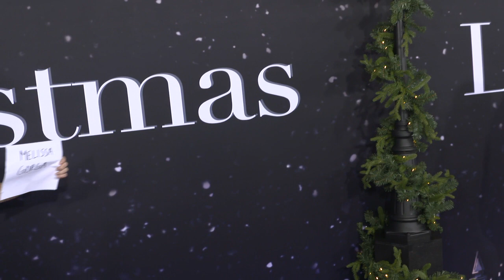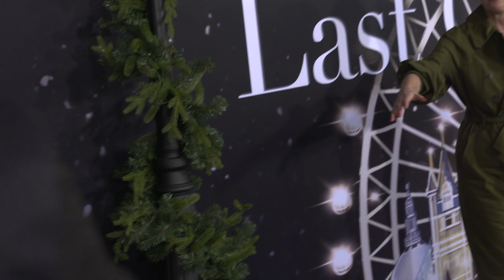Last Christmas Premiere B-Roll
Watch Last Christmas Premiere  B-Roll

Emilia Clarke (HBO’s Game of Thrones), Henry Golding (A Simple Favor, Crazy Rich Asians), Michelle Yeoh and Emma Thompson star for director Paul Feig (A Simple Favor, Spy, Bridesmaids) in Last Christmas, a romantic comedy inspired by a George Michael beat, from a screenplay by Academy Award® winner Thompson (Sense and Sensibility, Bridget Jones’s Baby) and playwright Bryony Kimmings.
Kate (Clarke) harumphs around London, a bundle of bad decisions accompanied by the jangle of bells on her shoes, another irritating consequence from her job as an elf in a year-round Christmas shop. Tom (Golding) seems too good to be true when he walks into her life and starts to see through so many of Kate’s barriers. As London transforms into the most wonderful time of the year, nothing should work for these two. But sometimes, you gotta let the snow fall where it may, you gotta listen to your heart … and you gotta have faith.

Last Christmas features the music of George Michael, including the bittersweet holiday classic of the film’s title. The film will also premiere brand new unreleased material by the legendary Grammy-winning artist, who sold more than 115 million albums and recorded 10 No. 1 singles over the course of his iconic career.

Last Christmas is produced by Feig and Jessie Henderson for his Feigco Entertainment, by BAFTA winner David Livingstone for Calamity Films, and Thompson.

Genres: Romantic Comedy

Starring: Emilia Clarke, Henry Golding, Michelle Yeoh and Emma Thompson

Directed By: Paul Feig

Produced By: David Livingstone, Emma Thompson, Paul Feig, Jessie Henderson

Executive Produced By: Sarah Bradshaw